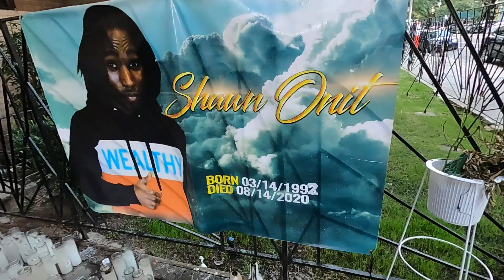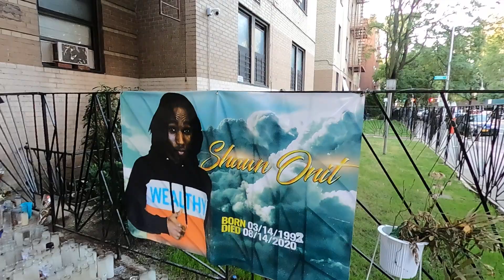Saw a Memorial Shrine for 28 years old man while going to Blink Fitness gym in Brooklyn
While going to the Blink Fitness gym at Flatbush, Brooklyn, I saw a Memorial Shrine for 28 years old man died in Brooklyn. May his soul RIP.